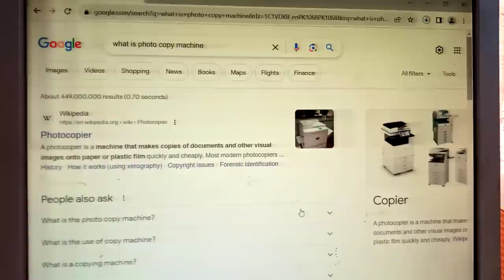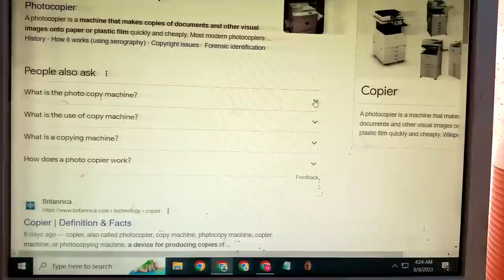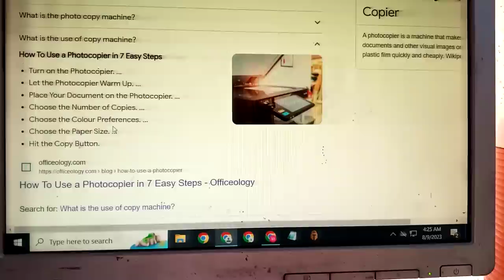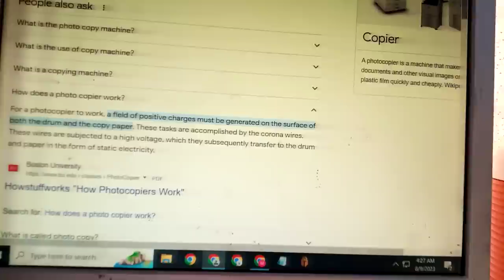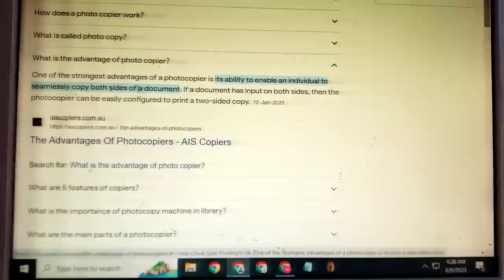what is photo copy machine...